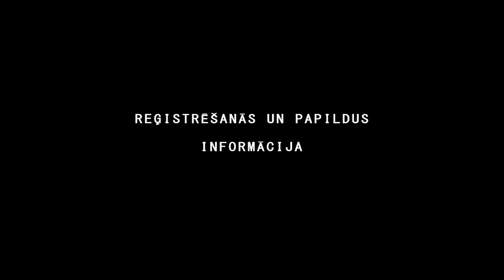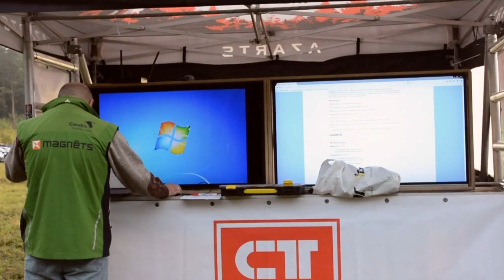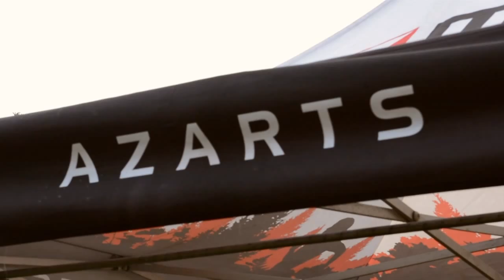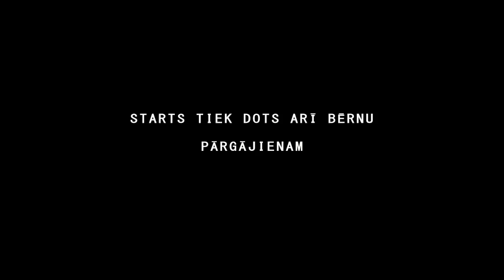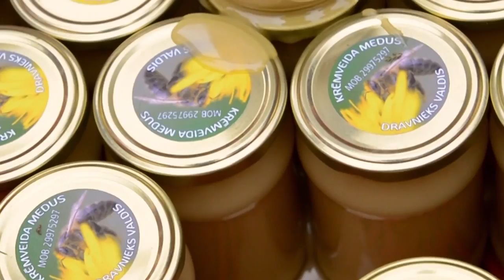Tautas rogainings 2014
10. Tautas Rogainings un 3. Pusmaratona un Maratona sacensības 2014. 28. septembrī Baldones apkārtnē pulcināja 615 dalībniekus no četrām valstīm - Igaunijas, Lietuvas, Baltkrievijas un Latvijas. Jaukajā rudens dienā, daudzu stundu garumā norisinājās spraigas cīņas. 8 stundu rogaininga vērtējumā veiksmīgākie bija Nikolajs Lucāns un Guntis Pikurs, maratona distancē triumfēja  Alma Vītoja un Guntis Māliņš, bet pusmaratona distancē Kendija Aparjode un Zigmārs Gailis. 2015. gadā tiekamis Zaķumuižas pusē!